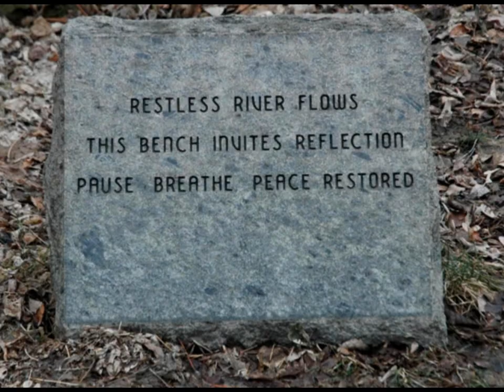Peace Garden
Mixed media piece to exhibit Peace Garden photos. Music is by People of Peace, the piece is called Trade Winds. The sculpture, titled The Unkillable Human, stands on the Three Rivers Heritage Trail on the North Shore of Pittsburgh, was created by the artist Frederick Franck.